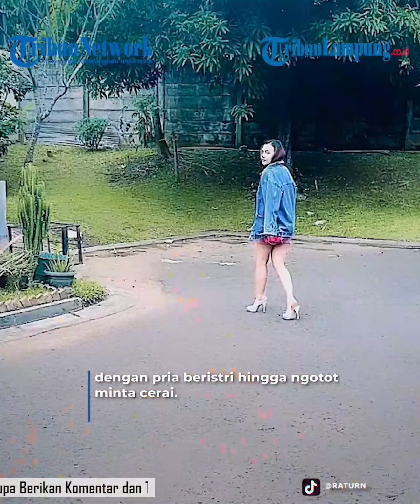Ibrahim Kaget Ratu Rizky Nabila Cinta dengan Pria Beristri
Mantan istri Alfath Fathier, Ratu Rizky Nabila, kini harus merasakan menjadi janda untuk yang kedua kalinya setelah Ibrahim Alhami, suami barunya mengabulkan permintaan cerai dirinya.Sejatinya, Ibrahim Alhami enggan untuk cerai dengan Ratu Rizky Nabila, karena tak ada unsur yang tepat untuk meninggalkan istrinya itu.Namun, Ibrahim Alhami dibuat kaget dengan pengakuan Ratu Rizky Nabila yang ternyata cinta dengan pria beristri hingga ngotot minta cerai.Diketahui, belum lama menikah, Ratu Rizky Nabila kembali menyandang status janda setelah ia dan Ibrahim Alhami berujung cerai.